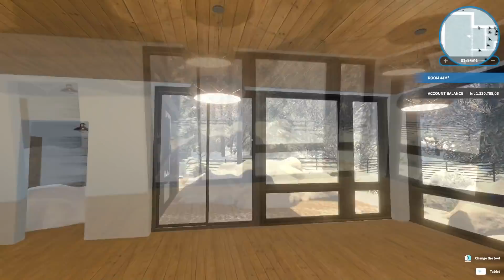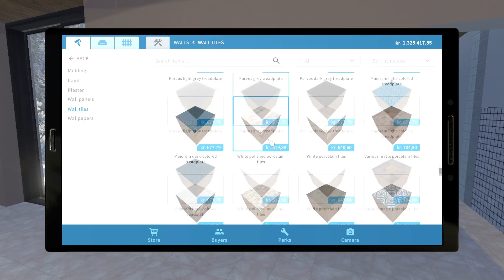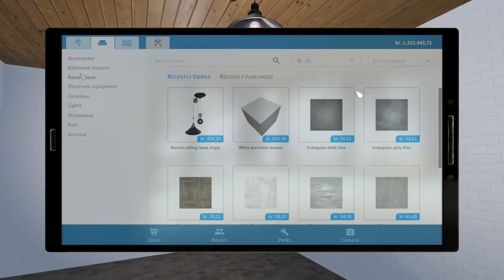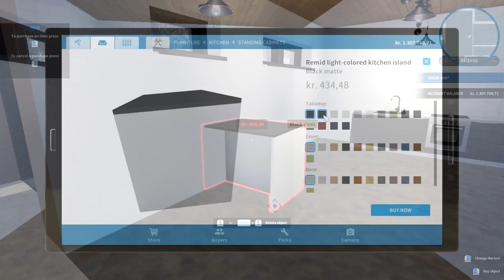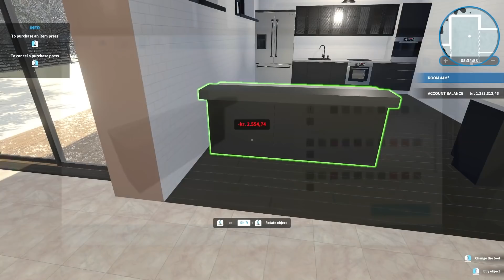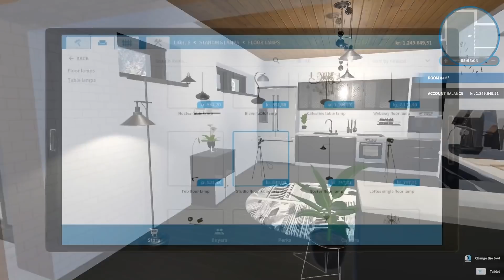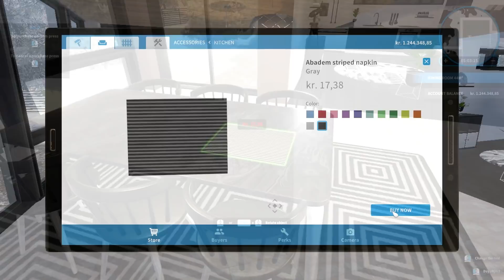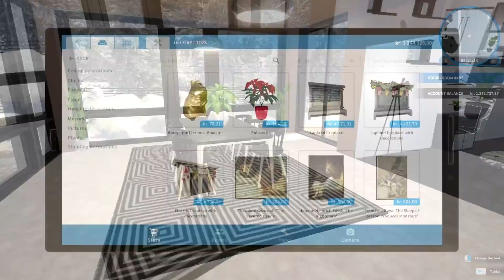TID TIL AT RYDDE SNE! | House Flipper dansk